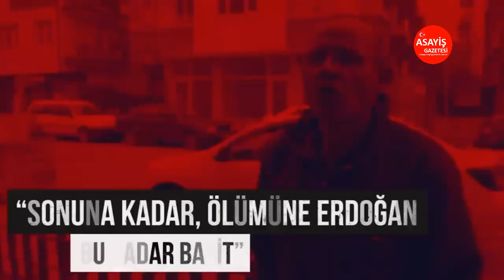Ankara' lı Seçim için ne düşünüyor. Güncel ve son dakika haber kanalı.